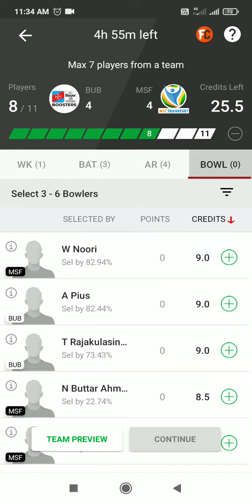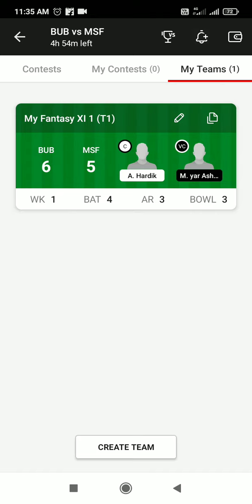BUB vs MSF DREAM11 || MSF Vs BUB DREAM11 Prediction || BUB VS MSF 3RD ECS T10 KREFELD Match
BUB vs MSF DREAM11 || MSF Vs BUB DREAM11 Prediction || BUB VS MSF 3RD
ECS T10 KREFELD Match

BUB VS MSF LAST MATCH PERFORMANCE
MSF VS BUB POSSIBLE PLAYING11
BUB VS MSF DREAM11 PREDICTION
BAYER UERDINGEN BOOSTERS VS MSC FRANKFURT DREAM11
MSF VS BUB FANTASY PREDICTION
BUB VS MSF 17 May DREAM11
MSF VS BUB DREAM11
BUB vs MSF
MSF vs BUB T10 TEAM
MSC FRANKFURT VS BAYER UERDINGEN DREAM11 PREDICTION
BUB Vs MSF POSSIBLE11 FOR 3RD T10

1. This Analysis Based On My Understanding , Knowledge , And Instinct . While Selecting Your Team , Consider The Point Mentioned And Make Your Own Decision .

2. Dream11 takes great care to comply with all central and state legislation in India to ensure that our users are fully protected. Every contest on our platform is carefully designed to comply with applicable statutes and regulations in India.Dream11 is that it has been exempted from the provisions of the Public Gambling Act, 1867 as it constitutes a 'game of mere skill'. ... Dream11 is a legitimate business activity protected under Article 19(1)(g) of the Constitution of India.

4. This games involves an element of financial risk and may be addictive,so.please play responsibly and at your own risk..